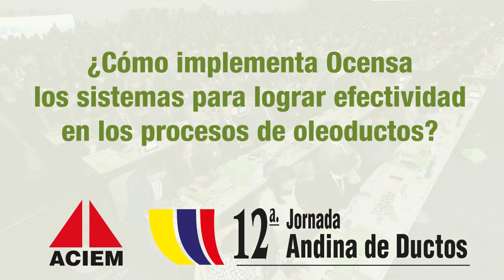Enrique Sandoval. Presidente Ocensa.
Enrique Sandoval – Presidente Ocensa  en la 12 Jornada Andina de Ductos, realizada en el marco de la II Cumbre del Petróleo y Gas.